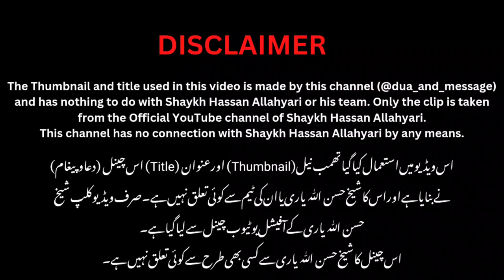जिहाद क्या है? | When Jihad becomes obligatory? | Shaykh Hassan Allahyari